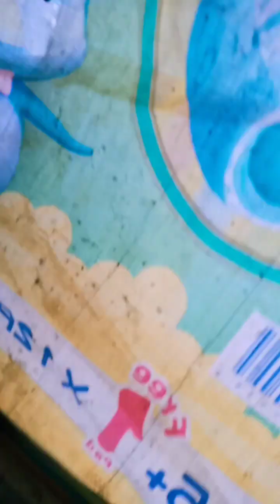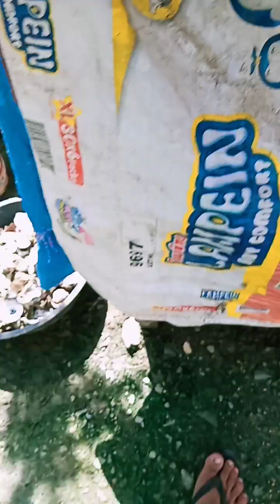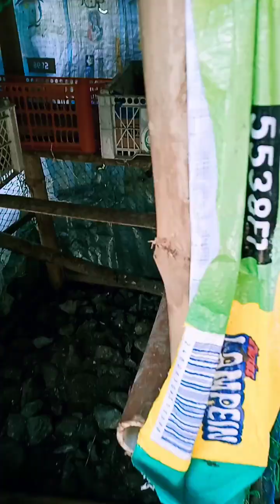Update Mona Tayu sa Native Chicken ko..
Native Chicken